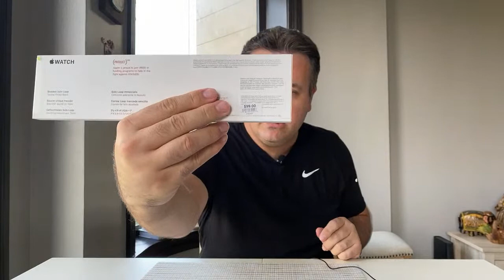Apple Watch 7 | Canlı Yayında Kutu Açılışı ve Özellikler🔴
👋 Merhaba Ben Kahraman Uğurlu. Teknoloji ve hayatımıza kattıklarına dair videolar yayınlıyorum. Ayrıca gezdiğim yerleri ve kahve tutkuma dair videoları da siz değerli izleyenlerle paylaşıyorum.

📺 Bu videoda, Apple’ın 15 Ekim'de yani bugün satışa çıkan yeni akıllı saati Apple Watch 7’nin kutu açılışını sizlerle canlı yayında yapmak istedim.

📌Özellikerini detaylıca anlattığım videoya ise şu linkten ulaşabilirsiniz.

✨Güzel bir video oldu, umarım siz de beğenirsiniz.